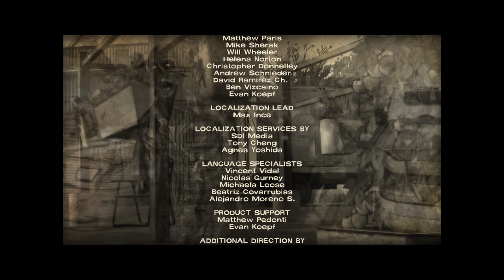walking dead 400 days